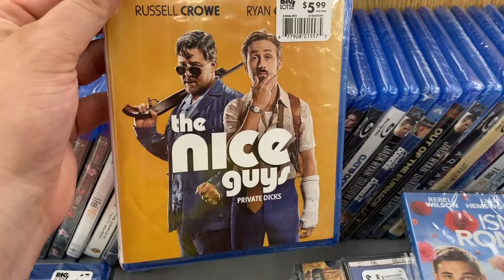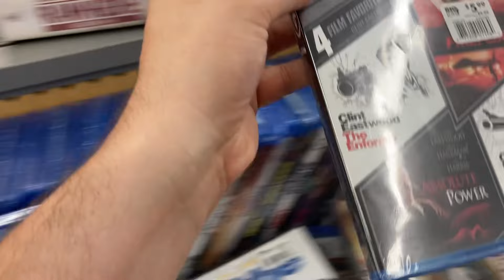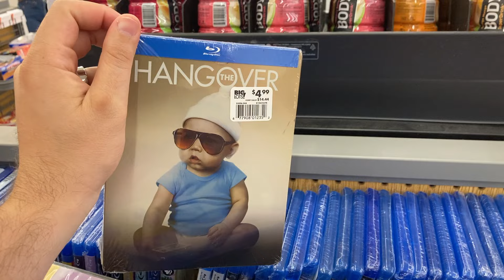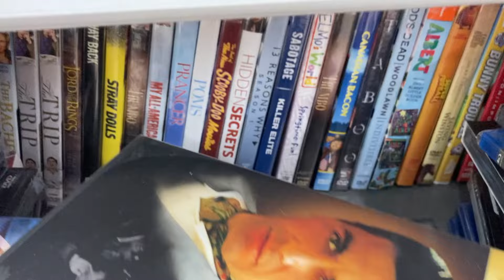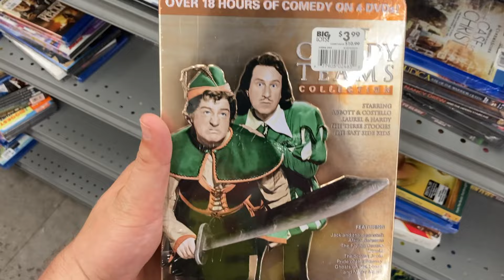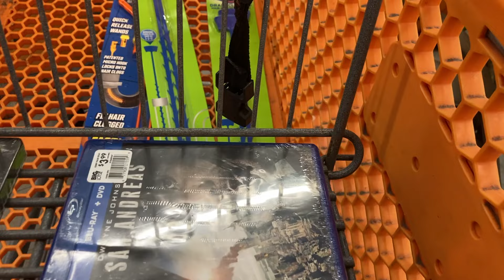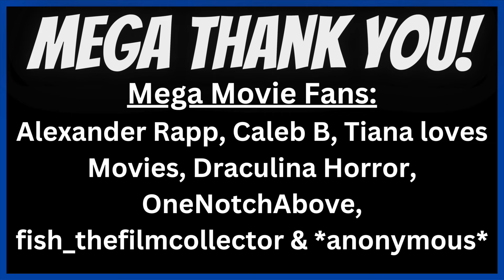BYE-BYE BIG LOTS! - LAST PHYSICAL MEDIA HUNT.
BIG Blu-ray & Steelbook Sales Hunt at CLOSING Big Lots!